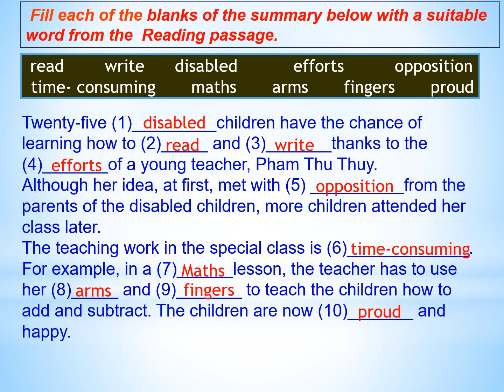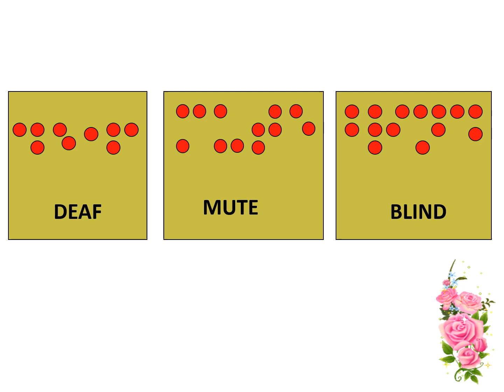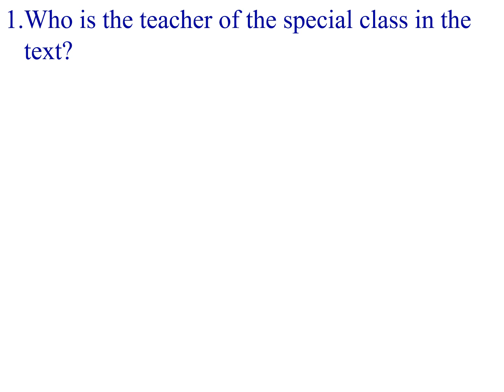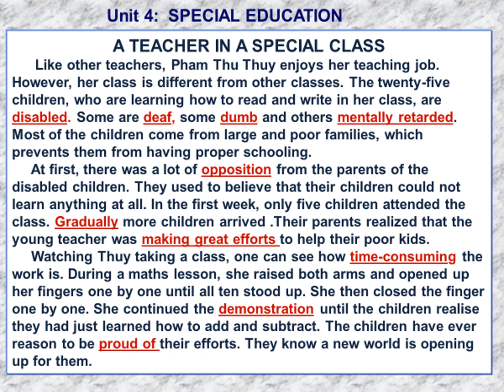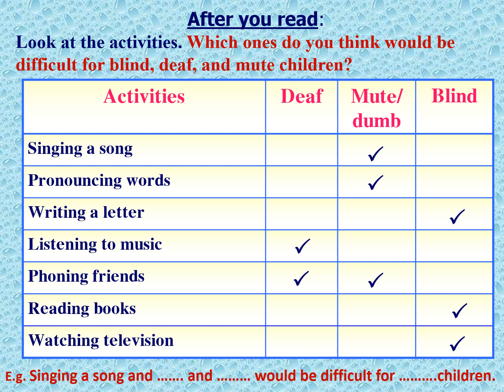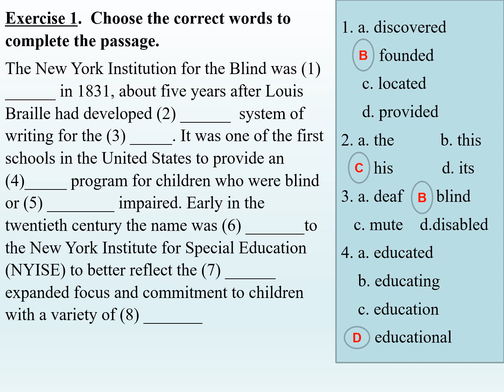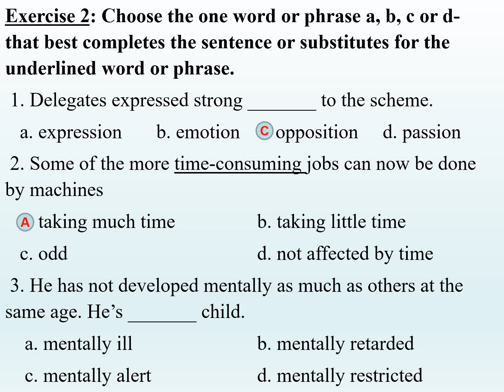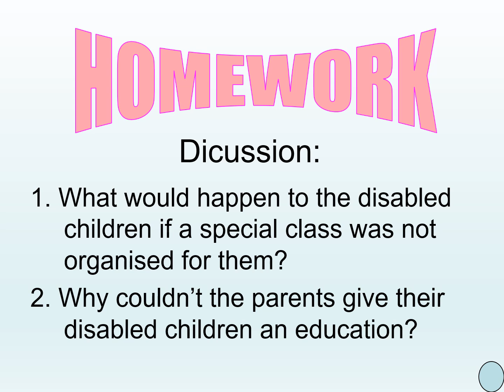Anh 10 Unit 4 Reading (cont)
THỨ 6, NGÀY 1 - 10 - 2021